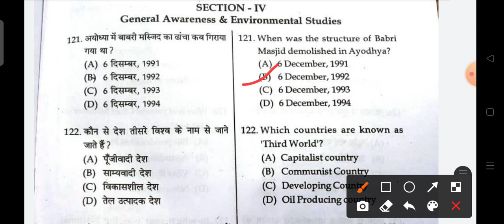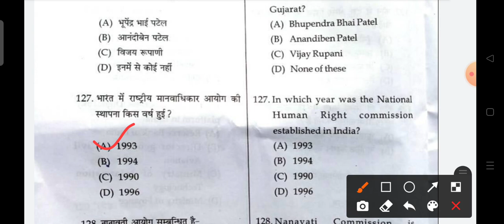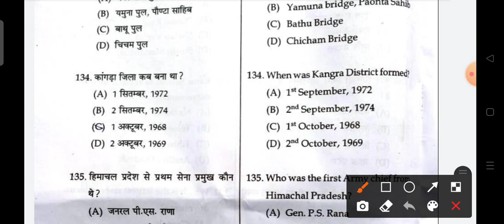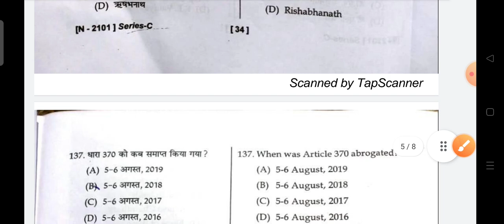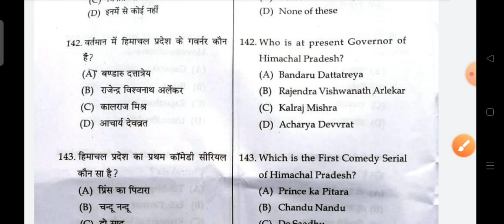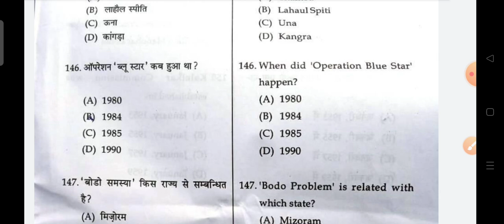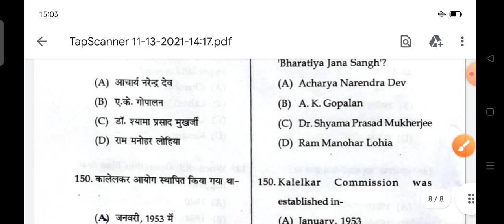HPTET ARTS NOVEMBER 2021SOLVED G. K. SECTION